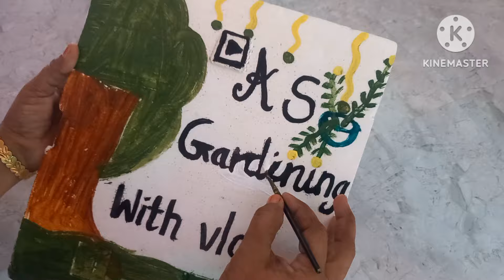कबाड़ के जुगाड़ से गार्डेन में बना लो जंगल / Three Amezing Diy ideas / April me Kar le ye kam /